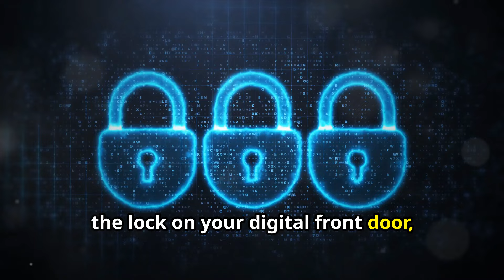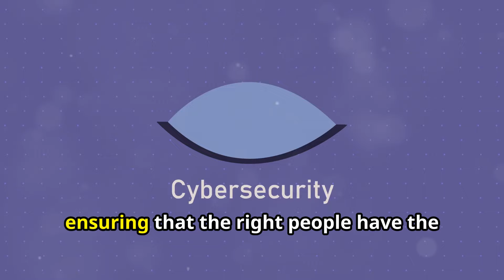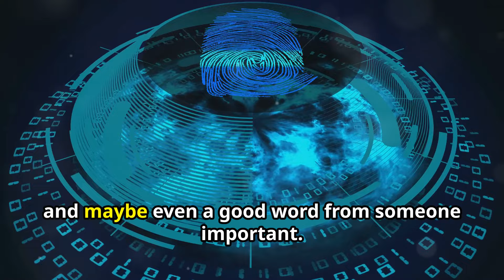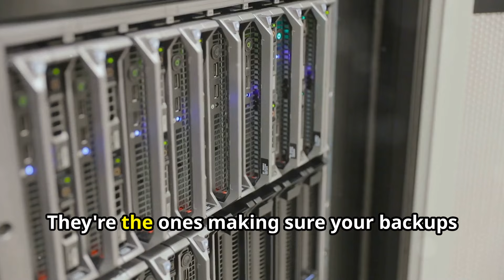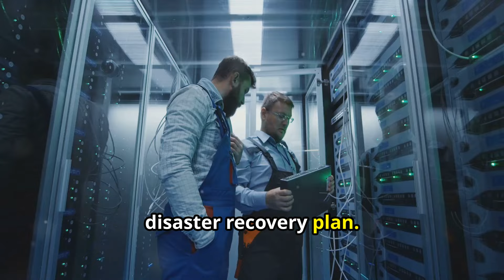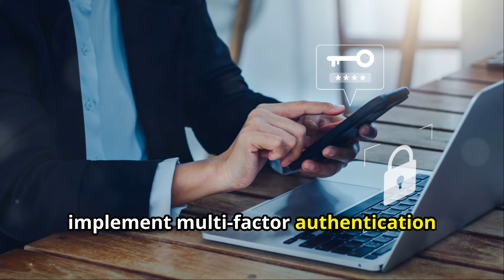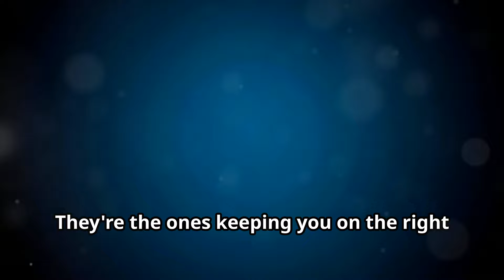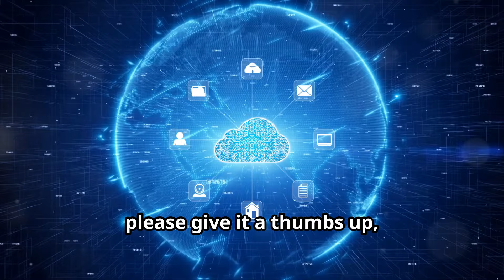Everything You Need to Know About Azure Security Roles!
Welcome to 'Everything You Need To Know About Azure Security Roles' your comprehensive guide to understanding and mastering the various security roles within the Azure ecosystem. In this video, we'll dive deep into the responsibilities and skill sets required for key Azure security positions, from Security Engineers to Compliance Managers. Learn how these roles collaborate to protect and manage Azure environments, ensuring robust security and compliance.

We'll explore the essential tasks such as implementing threat protection, managing identities, and integrating security into DevOps pipelines. Discover the best practices for designing secure architectures and maintaining a strong security posture. Whether you're an aspiring security professional or an IT veteran looking to specialize in Azure, this video provides the insights and knowledge you need.

Join us as we unravel the complexities of Azure security roles and empower you to excel in your cloud security career.